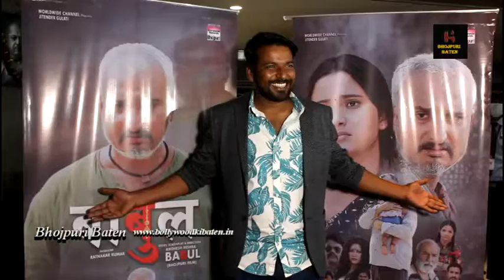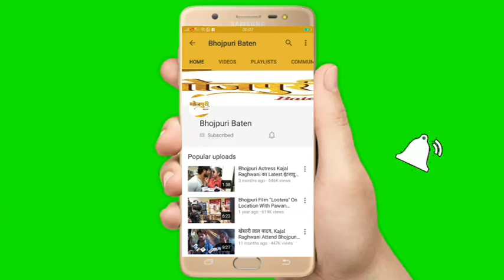रत्नाकर कुमार व अभिनेता निर्देशक अवधेश मिश्रा की फिल्म ‘Babul’ का मुम्बई में हुआ ग्रैंड प्रीमियर